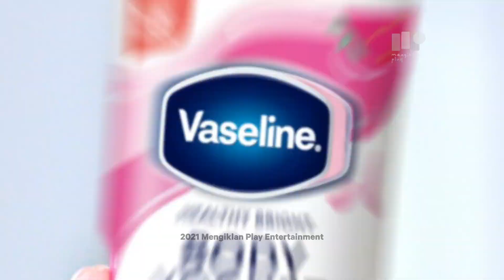[TVC] Iklan Vaseline Body Yogurt Baru Hand Body Lotion Dengan Prebiotics Power Unilever (2021)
BARU Vaseline Body Yogurt dengan Prebiotics Power
Bantu perkuat perlindungan kulit dan memperbaiki kelembapannya
Kulit kuat 2x lebih cerah, sekarang aku siap lakukan lebih

2021 Vaseline Body Yogurt Baru Hand Body Lotion Dengan Prebiotics Power Unilever TV Commercial Indonesia